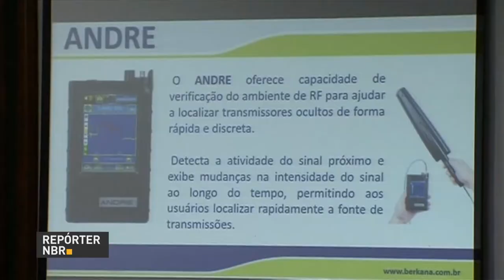BOLETIM REPÓRTER NBR 18h - 16 de outubro de 2017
REPÓRTER NBR 18h - 16.10.17: Quem teve carteira assinada entre 1971 e 1988 tem direito ao saque do Fundo PIS/Pasep. Veja também: governo quer melhorar o atendimento de saúde dos indígenas.